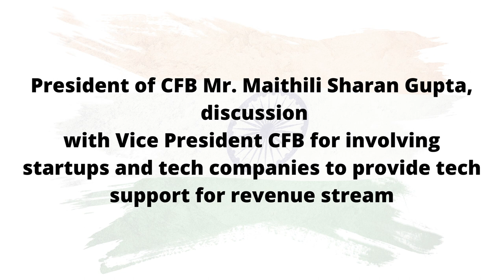President of CFB Mr. Maithili Sharan Gupta, discussion with Vice President CFB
President of CFB Mr. Maithili Sharan Gupta, discussion with Vice President CFB for involving startups and tech companies to provide tech support for revenue stream